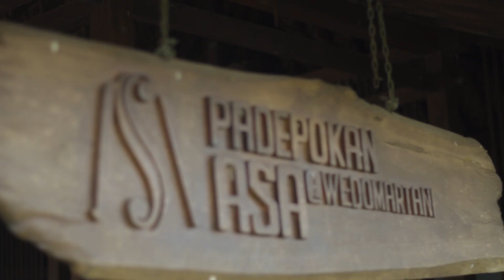SAPTO ANGGORO: PENDEKAR DUNIA MEDIA DI INDONESIA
Kepala Suku Mojok ngobrol bareng Atmaji Sapto Anggoro pendiri Tirto.id yang kaya akan pengalaman di dunia media.